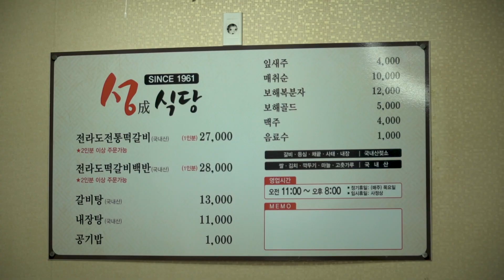전라도 맛집 투어 - 9탄 / 연탄불에 굽는 떡갈비 1961년도부터 60년된 노포, 줄서서 먹는 곳 / famous Tteokgalbi - Korean street food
잼있고 유익한 영상을 만들기 위해 노력하겠습니다.
항상 건강하시고 더좋은 내일이 되시기를 희망합니다.

전라도전통떡갈비: 27,000원 / 1인분
전라도떡갈비백반: 28,000원 / 1인분

성식당, 목포, 대한민국